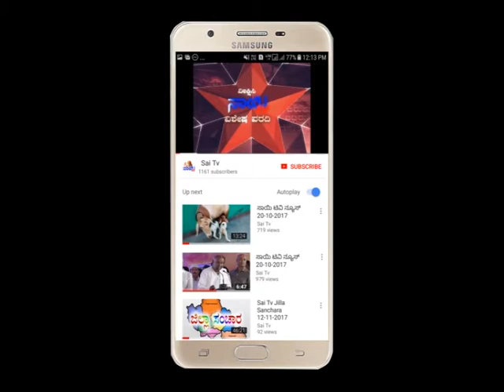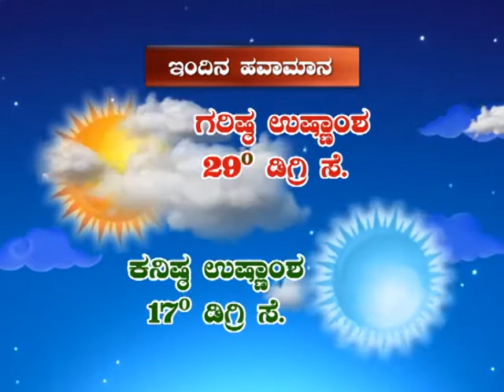Sai Tv News Mandya - 24-12-2019